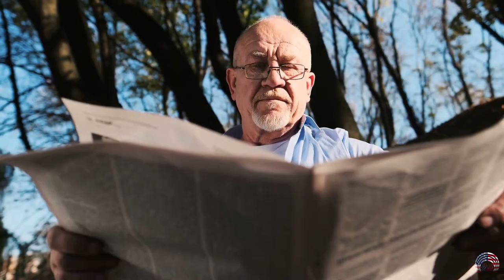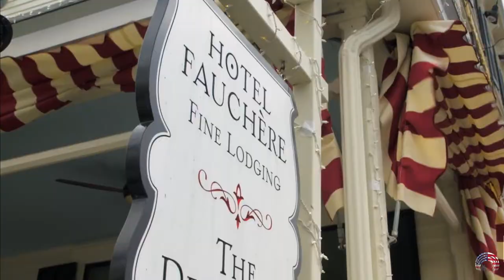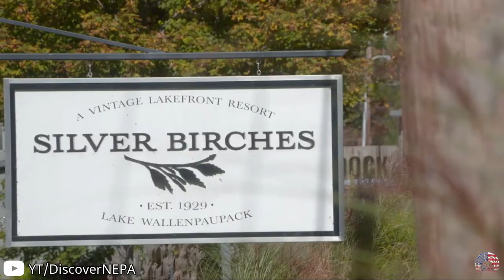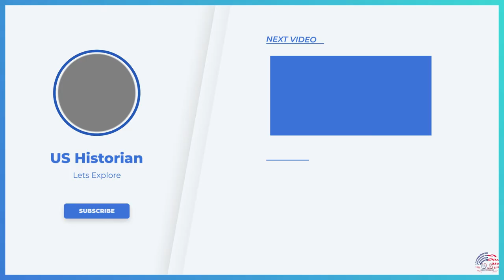10 Top-Rated Resorts in Poconos Pennsylvania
The Pocono mountains are often known as the Poconos are one of Pennsylvania's
most visited tourist destinations with beautiful valleys hills rolling terrain rugged mountain scenery thick forests rambling streams and numerous beautiful waterfalls it's a perfect
the backdrop for the most luxurious resorts and hotels the rustic wilderness-style resorts like
the lodge at Woodlock and Woodlock pines resort is top of the line both are very popular with families as well as for meetings and groups the woodlands resort has also become
popular particularly for couples who want a restful and romantic getaway and a favorite choice for those who enjoy exquisite rooms and fine dining if you're looking for a luxurious hotel
with a refined atmosphere, the french manor inn and spa is located in Newfoundland and is worth a look if you're looking for a cozy family-run the lodge that offers authentic American-style holidays or a luxurious resort with a spa now let's find you your perfect resort
in Poconos.

Intro 00:00

01:22 10-The Shawnee Inn & Golf Resort, Shawnee on Delaware
02:34 9-Kalahari Resort Pocono Mountains
03:46 8-Hotel Fauchere
04:47 7-Great Wolf Lodge Pocono Mountains
05:47 6-Stroudsmoor Country Inn, Stroudsburg
07:04 5-The French Manor Inn & Spa
08:22 4-Skytop Lodge, Skytop
09:34 3-Silver Birches Resort, Hawley
10:49 2-Woodloch Pines Resort, Hawley
12:22 1-The Lodge at Woodloch, Hawley